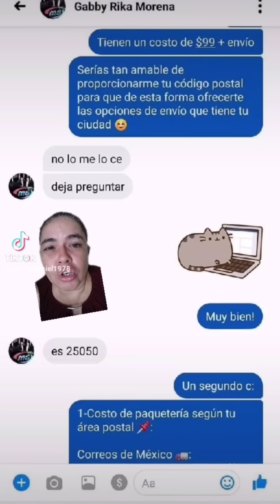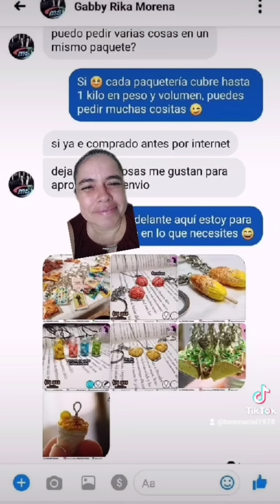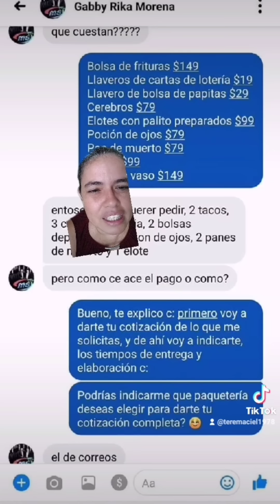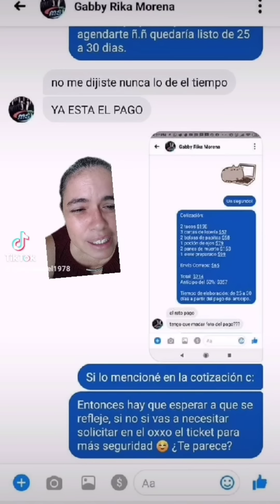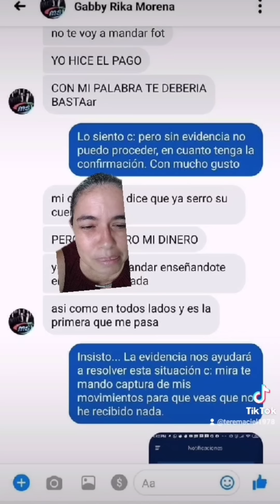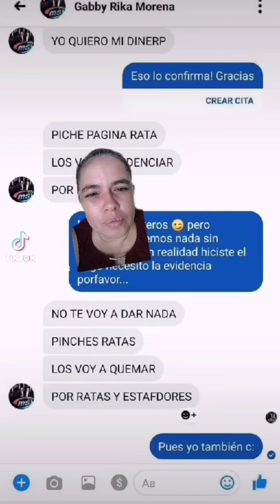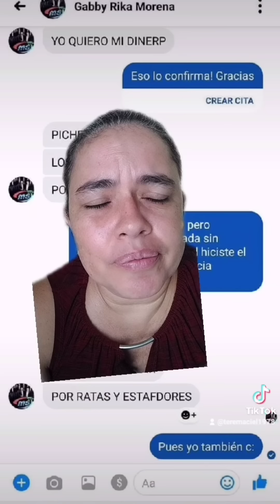quería que le regresarán el dinero que no depósito